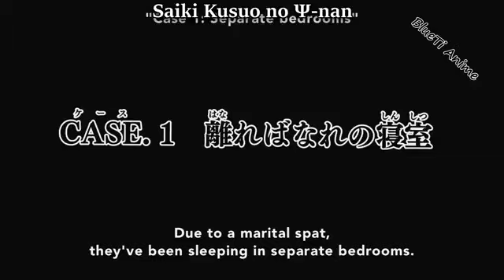What are They Doing in Anime